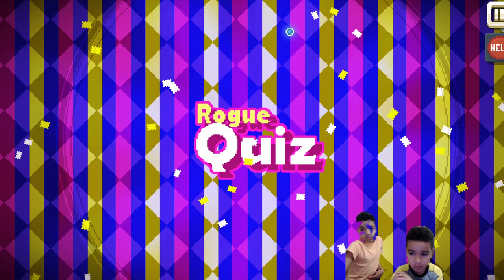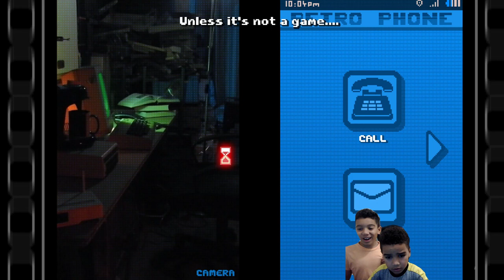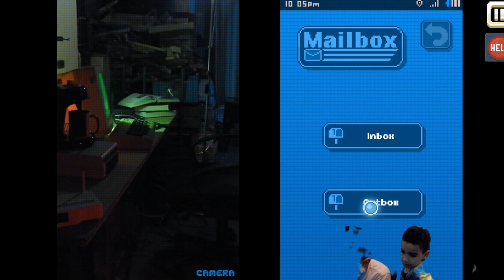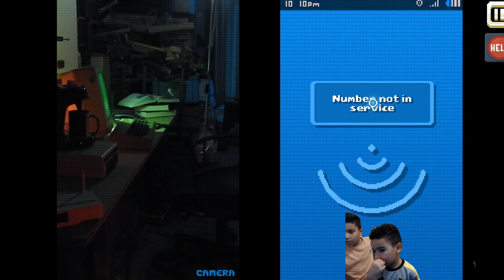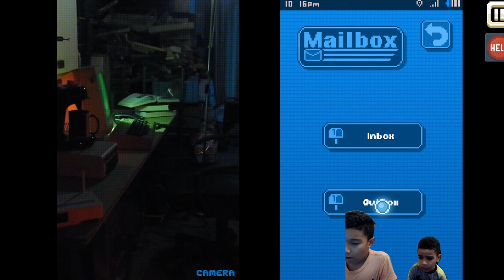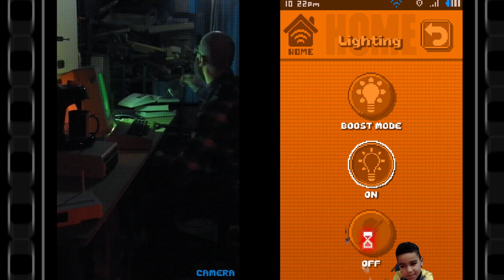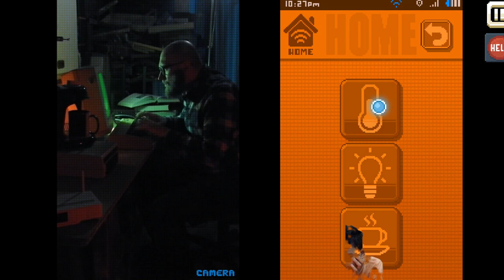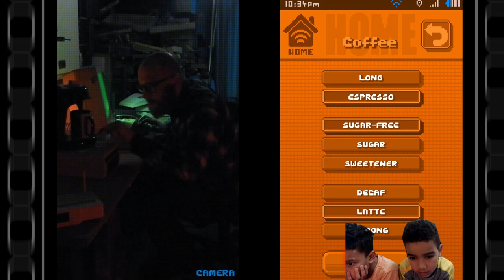There's No Game Final Part 1